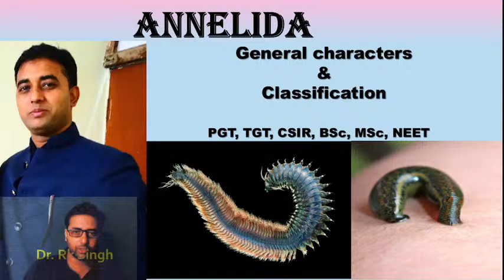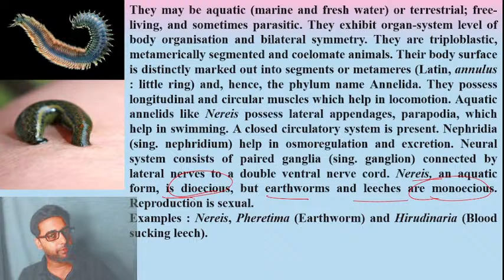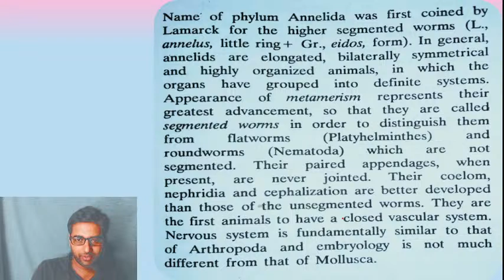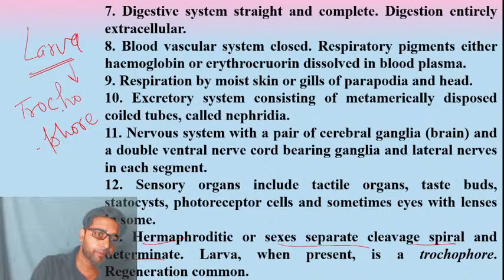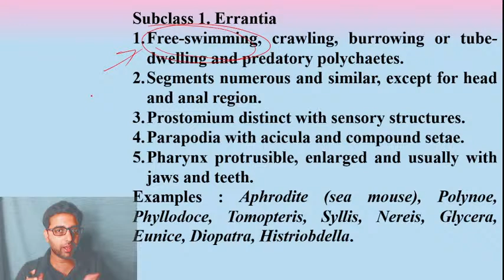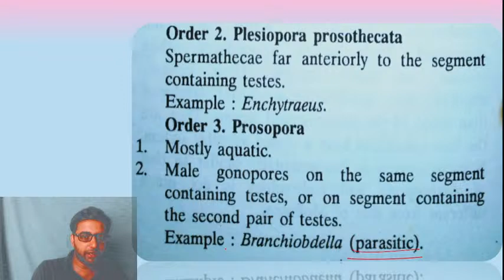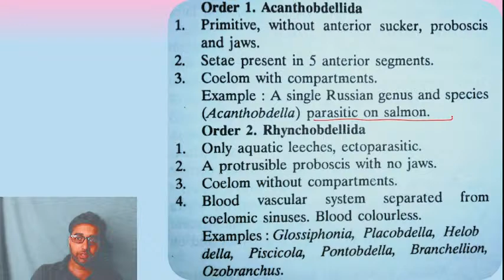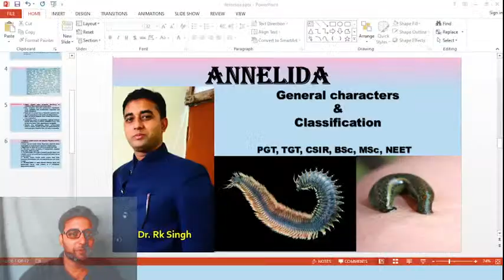ANNELIDA. Characters & Classification. For NEET, PGT, TGT, BSc, MSc, CSIR.